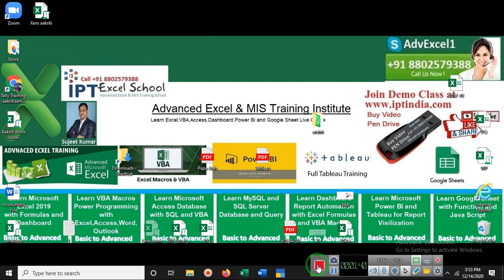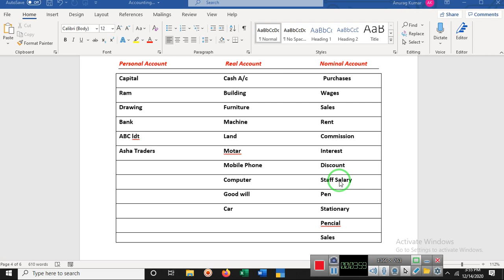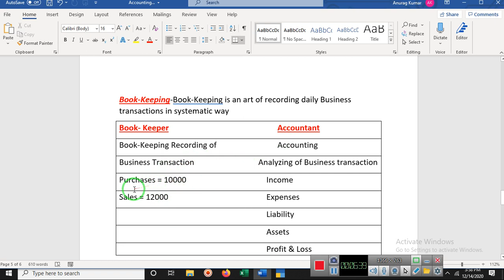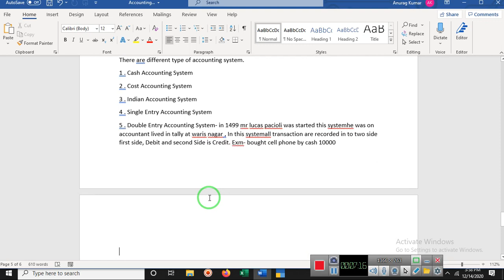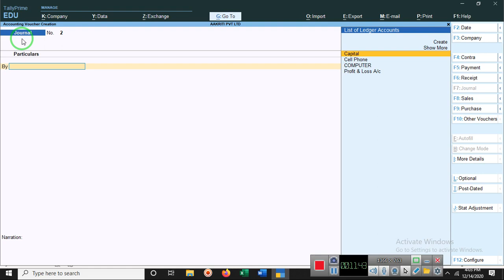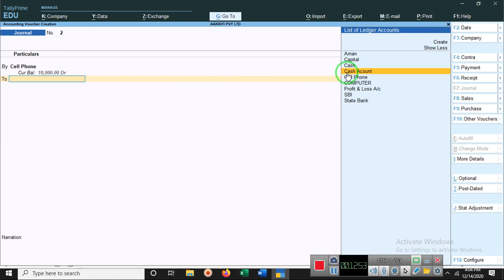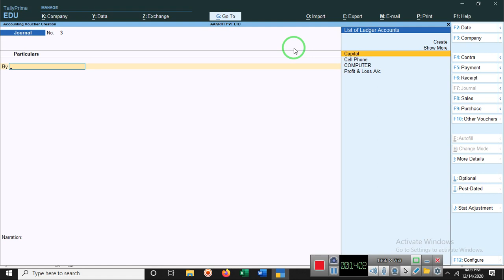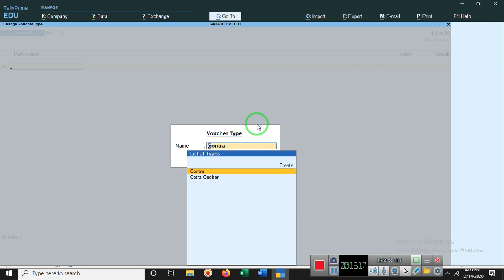8 What is Accounting ,Book Keeping,accountante,Book Keepar and eantary in journal voucher in Tally P